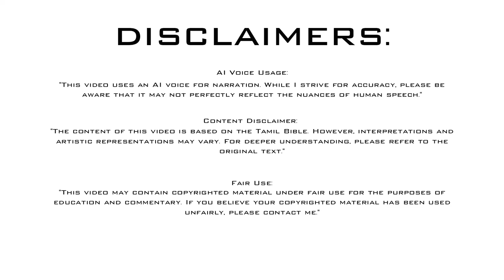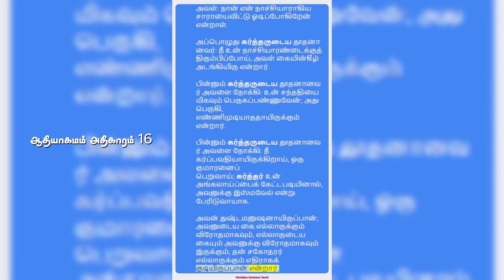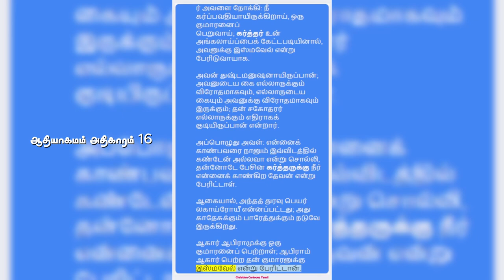ஆதியாகமம் அதிகாரம் 16 | Genesis Chapter 16 | Old Testament | பழைய ஏற்பாடு | Tamil Bible